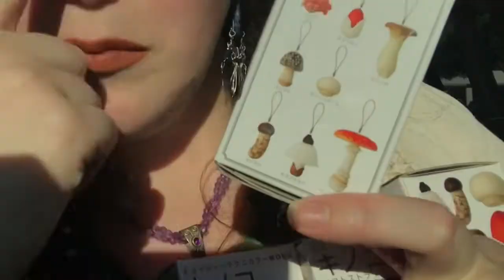Foraging for Rubber Fungi 🍄 Opening Mushroom Blind Boxes from Kitan Club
🍄 Try your luck

Welcome to my silliest video yet, in which my antics devolve into complete insanity with the aspiration of finding an Amanita mushroom (benitengutake) in one of these Kitan Club Mushroom Blind Boxes. Those who listen closely will hear the mushroom song and brush up on their Amanita muscaria mushroom lore...

Which mushroom is YOUR favorite?